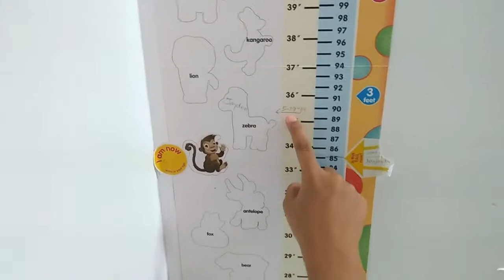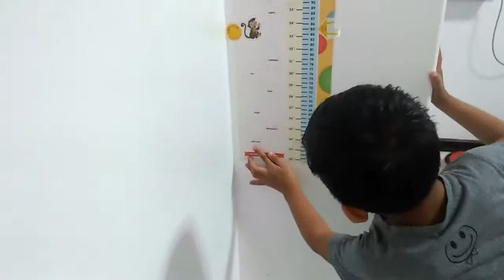Beloy and Jeje 5-22-2019